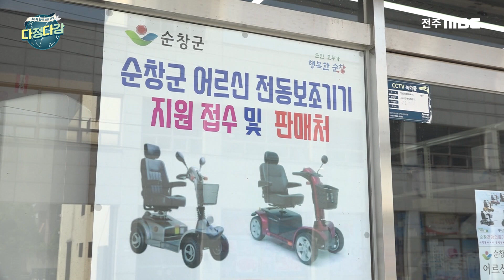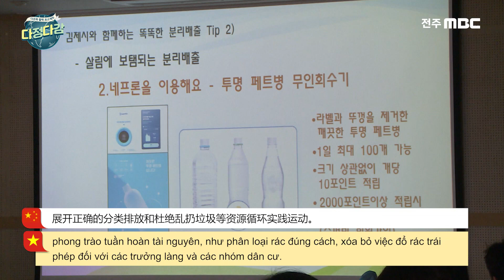[다문화자막뉴스] 전라북도 지역소식 Tin tức địa phương 地区新闻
[다문화자막뉴스] 전라북도 지역소식
[Bản tin phụ đề Đa văn hoá] Tin tức địa phương
[多文化字幕新闻] 地区新闻